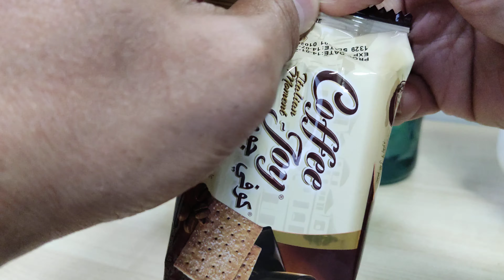Unpacking Coffee Biscuits Sounds and Bites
If you are new to my channel, please like, and consider subscribing by clicking the subscribe button and the bell so that you will be notified on the next bites and sounds uploads.